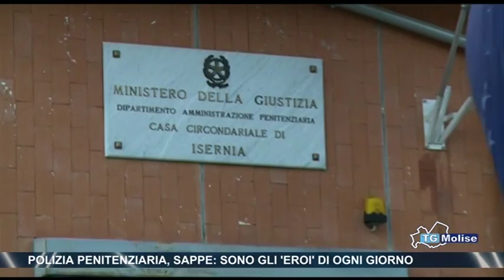Polizia penitenziaria, Sappe, sono gli ‘eroi’ di ogni giorno